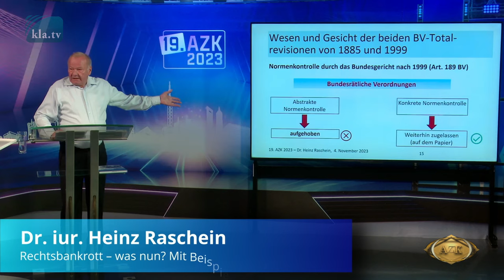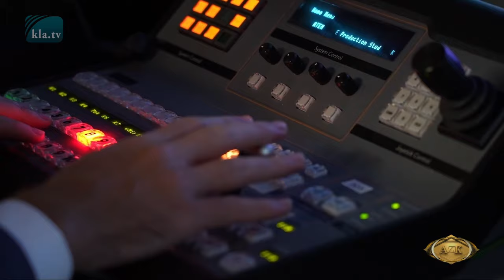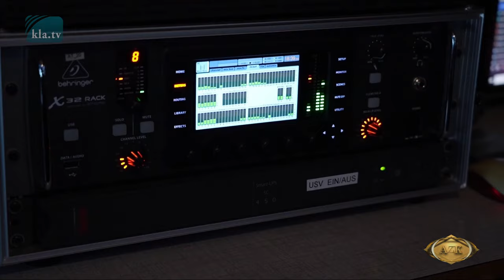19. AZK: Von der Aufklärung zur synergischen Tat! - TRAILER ZUM EVENT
Ivo Sasek, Prof. Dr. Bhakdi, RA Ralf Ludwig, Dr. iur. Heinz Raschein
Die 19. AZK hat stattgefunden! Hochqualifizierte Referenten aus Medizin, Wissenschaft und Rechtskenntnis begeisterten mit außerordentlichem Fachwissen. Gründer Ivo Sasek legte eine fundierte Grundlage für die Synergie zwischen Aufklärung und göttlich geführter Lebenskraft. Mehr als 50 Simultanübersetzer, rund 370 Techniker und viele Künstler garantierten einen reibungslosen Ablauf in einem internationalen Fernsehstadion mit Live-Reaktionen des Publikums in Bild und Ton – eine Weltneuheit! Überzeugen Sie sich selbst …

👉 Sende dieses Video an Deine Freunde! Für jede Verbreitung danken Dir alle Kla.TV & AZK-Teams! 🙏

🔔 Bleiben Sie dran! Jeden Samstag neue Beiträge der 19. AZK-Konferenz!